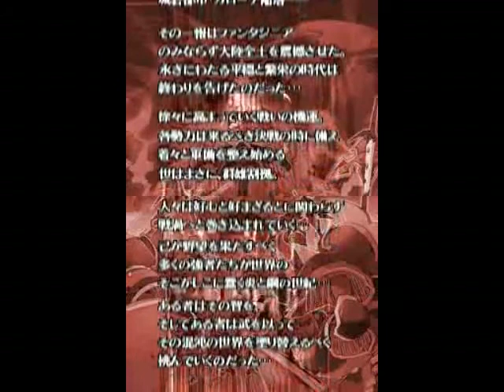Yggdra Unison [ユグドラ・ユニゾン] : Trailer 01 prologue